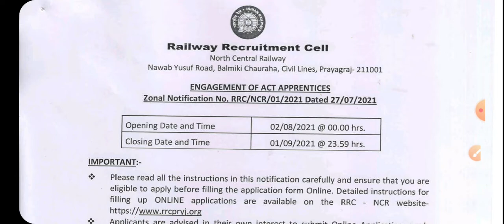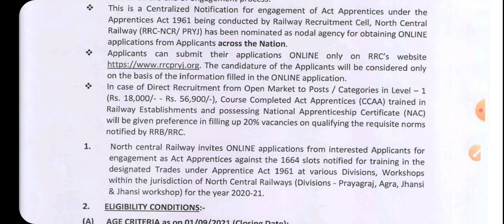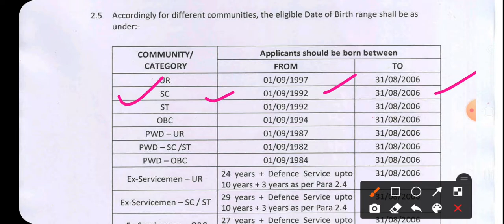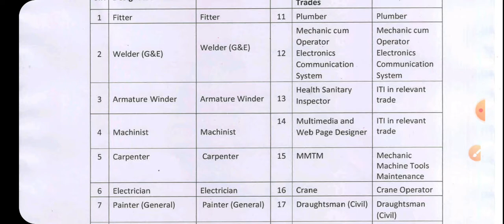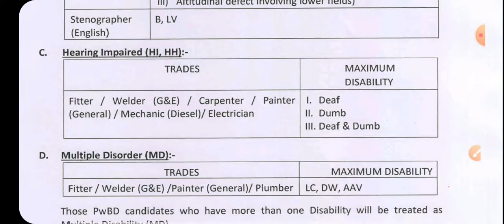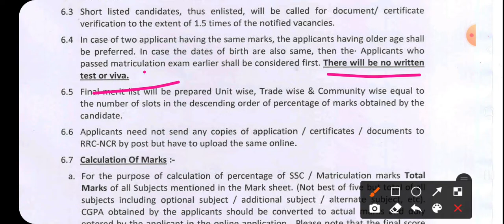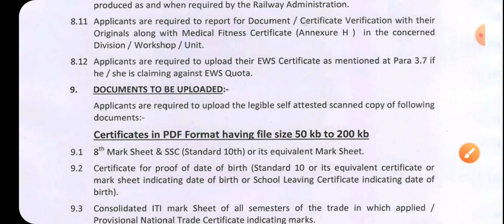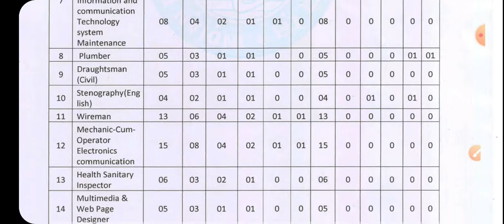iti job update, Railway Apprenticeship vacancy total post-1664 , ITI Apprenticeship 2021, apply Now